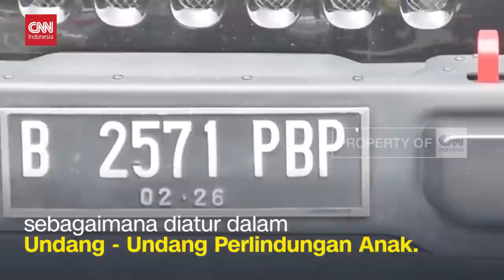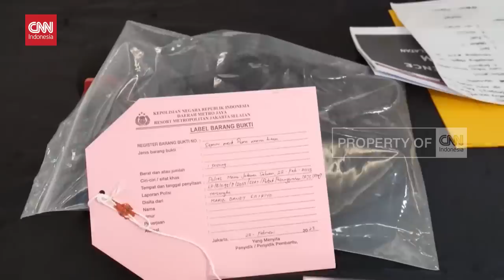Kapolda Metro Kawal Gelar Perkara Kasus Mario Aniaya David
VIDEO: Kapolda Metro Kawal Gelar Perkara Kasus Mario Aniaya David

Polisi melakukan gelar perkara kasus penganiayaan yang dilakukan oleh Mario Dandy Satriyo, terhadap anak pengurus pusat GP Ansor. Mario Dandy adalah anak pejabat Ditjen Pajak, Rafael Alun Trisambodo. Gelar perkara ini juga dihadiri oleh kapolda Metro Jaya Irjen Pol Fadil Imran.